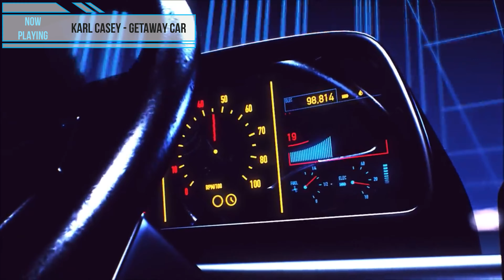Karl Casey - Getawy Car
Synthwave | Retrowave